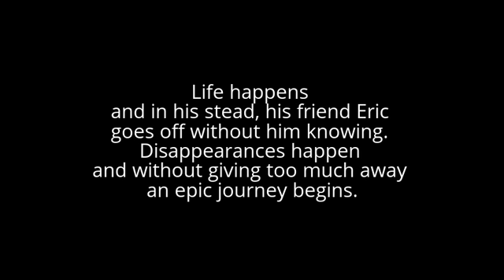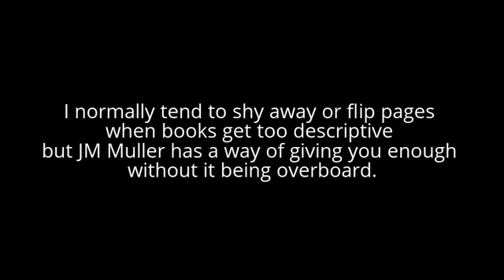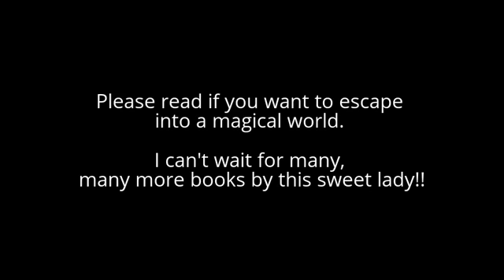Colors of Immortality by J.M. Muller Review